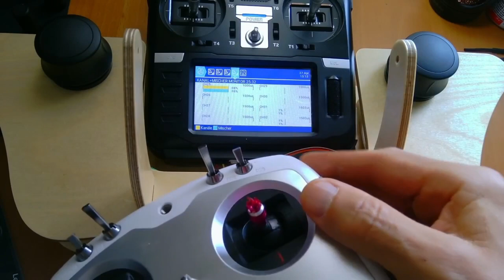OpenTx weekly - Folge 101: Senderpult (2)